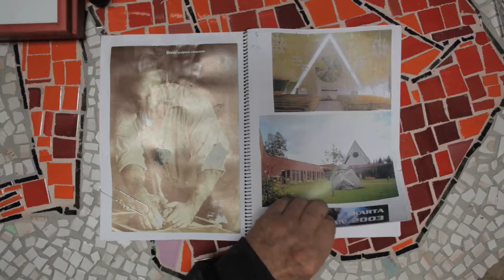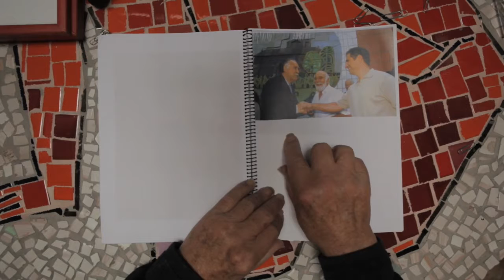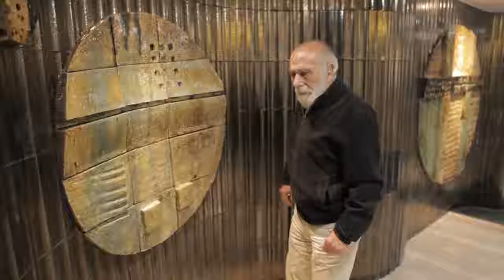El último ceramista. VVAA alumnos de Documental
Ejercicio práctico de dirección cinematográfica de los alumnos de Realización documental y cine de no ficción 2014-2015